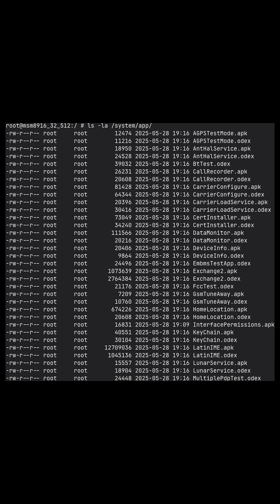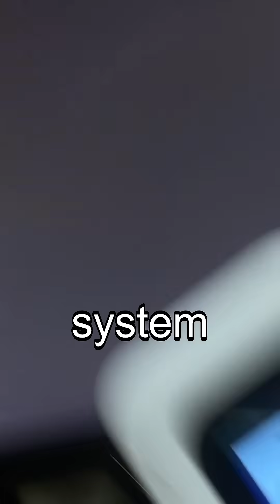Reverse engineered a pocket router…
Reverse engineered a pocket router… because why just use Wi-Fi when you can emotionally damage yourself with UART, fastboot, and Dalvik bytecode?
After 100 failures and one accidental discovery, I can now display ANY image with a single command.
Peak engineering. Peak chaos.